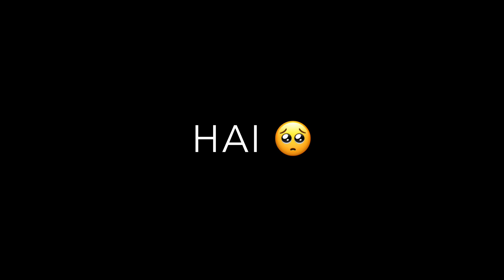Jivan Ke Duko Se Yun Darte Nhi Hai Song Black Screen Lyrics Status